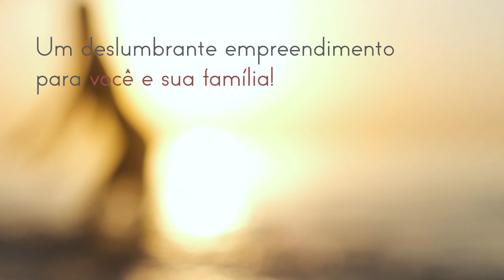ALICANTE | Chaos Vantage Presentation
Vídeo apresentação feito pelo estúdio ADS Imagens, em Blumenau/SC.

Apresentação de Anteprojeto.